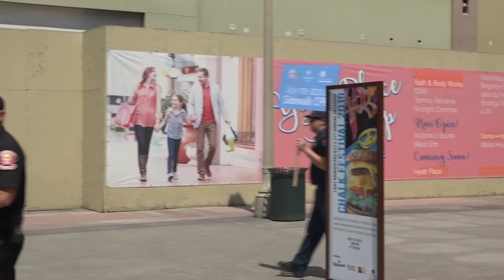Body Mind Spirit: Sidewalk CPR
A free hands-only sidewalk CPR event held annually at the Paseo by Huntington Hospital, the Pasadena Fire Department and the American Heart Association.